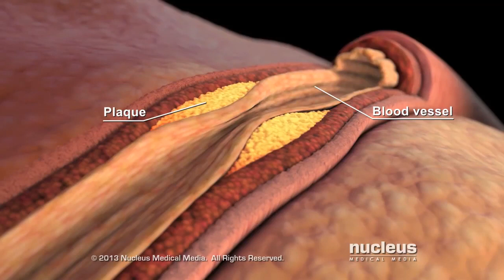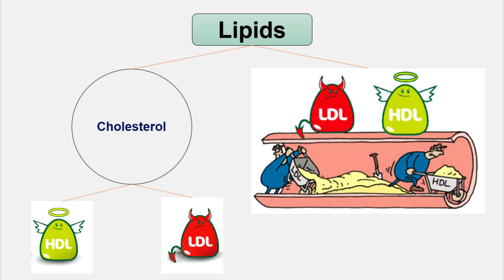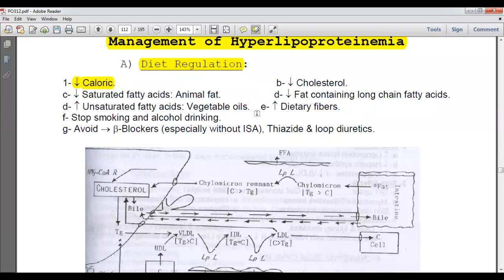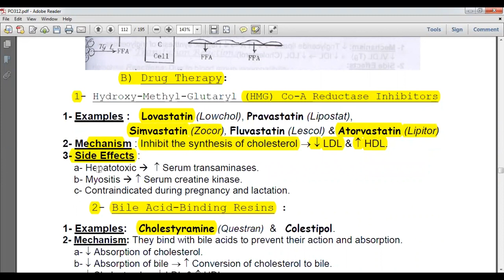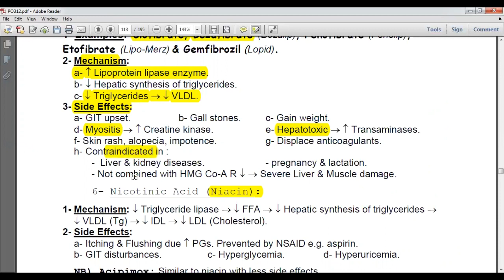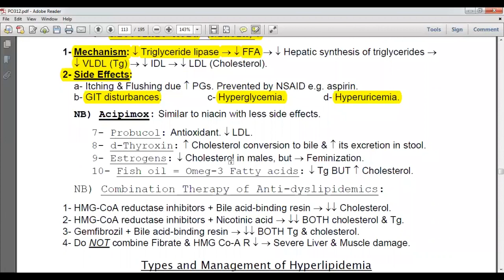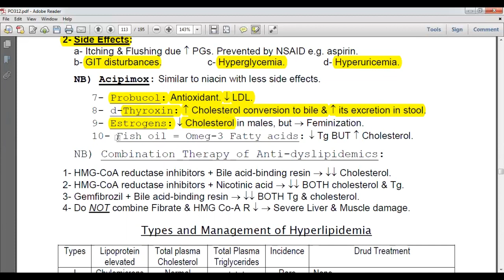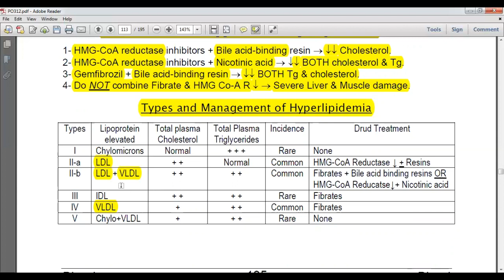Antihyperlipidemics (Statins, bile acid binding, Fibrates, and Niacin)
Pharmacology step by step
Ahmed Fayez